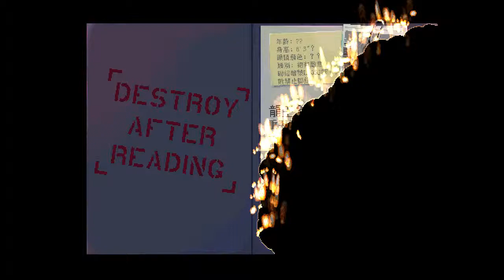Katana ZERO (武士刀零) - 唐人街